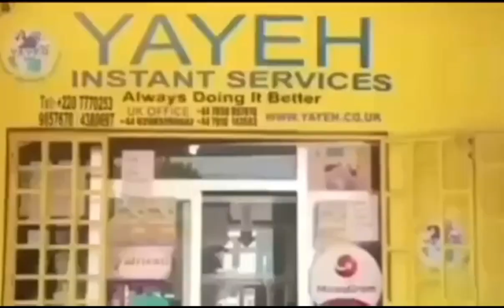question and answer Figo vs Modou kanyi 🤔